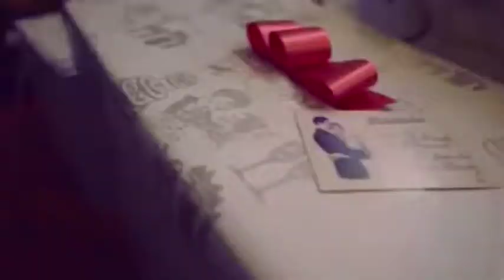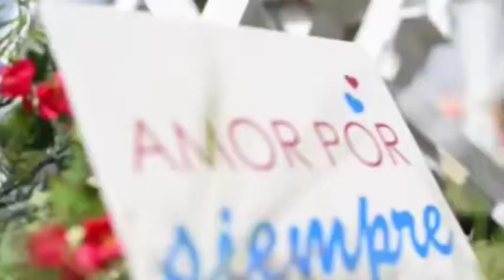Kiara Medrano Wedding Planner - Boda de Gabriela & Armando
Emocionada de haber sido parte de la celebración de este hermoso matrimonio, gracias Gaby y Armando que sean felices por siempre.